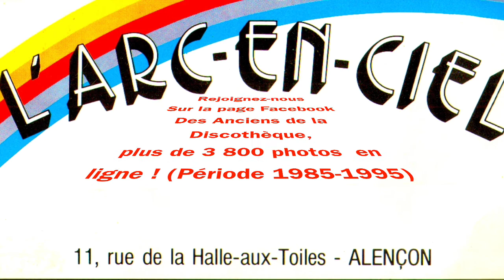Arc en Ciel Alençon - Rallye 4X4 Automobile - Mai 1988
Rallye 4X4 Automobile, Mai 1988.
L'Arc en Ciel innovait en matière d'activités et donc de communication afin de faire sa promotion, on en a déjà parlé. (On était les seuls dans la région à organiser de tels événements)
Une preuve de plus avec ce Rallye 4X4 dont le départ fut donné Place de la Marie à Alençon en présence du Maire de l'époque, Pierre Mauger que l'on voit sur la vidéo et qui est décédé en 2002.
Inutile de dire que de nos jours, un tel Rallye ne serait plus possible du fait de la protection de l'environnement. Logique.
En effet, on y voit les 4X4 des participants défoncer allègrement les chemins des environs, mais on ne peut pas non plus faire l'impasse sur cet événement car il fait parti de notre histoire.
C'était il y a déjà 35 ans...